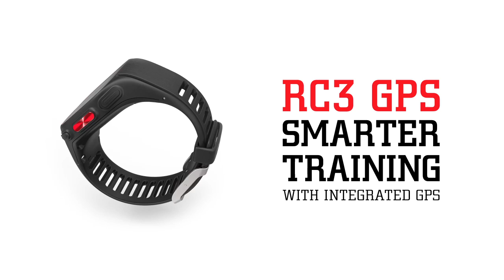Soyez à l'écoute de votre corps !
Course à pied, trail, vélo... Grâce à la nouvelle montre POLAR RC3 avec GPS intégré, vous pourrez adapter l'intensité de vos entraînements et améliorer ainsi naturellement vos performances et votre condition physique.